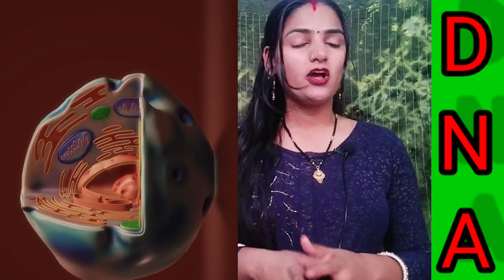what is DNA /5 intresting and amazing fact about DNA/डीएनए के बारे में पांच रोचक तथ्य#DNA#facts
hello friends aaj ki es  video mein  interesting and amazing fact about DNA